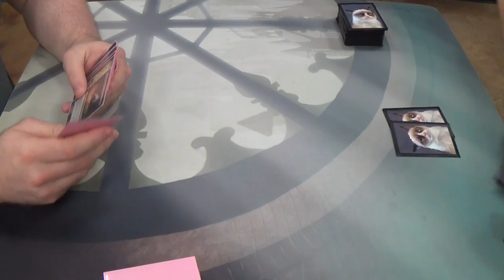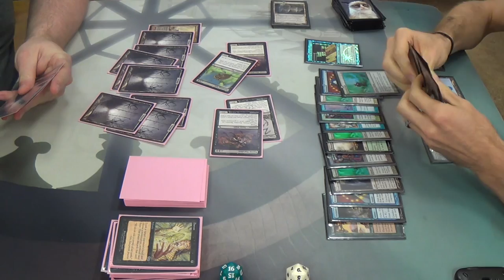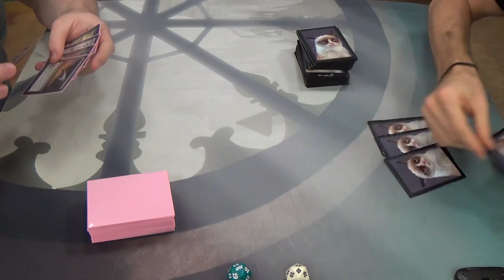Pauper Magic — Mono Black Corruption vs. Bant Cruise Fog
Hey, Magic community on YouTube! I'm finally back (sickness and school), and for whatever reason, I just keep playing this deck… Even when I lose, I just enjoy the style of gameplay too much to have quit it before this filming.

In all seriousness, I actually just wanted to try out Treasure Cruise and see how it would fit in a deck that tends to play at least one spell per turn. Personally, I found three to be excellent in the deck.

Pro-tip: don't go into autopilot on your mill triggers and assume that your opponent will remember to do it. They are may triggers, after all, so they can be missed. I don't like pestering people about it, as I know that that can get annoying really quickly, but it seems to have made quite a difference in this match.

Here's the decklist for you.
Win-Cons
4 Curse of the Bloody Tome
4 Jace's Erasure
Fogs
4 Dawn Charm
4 Ethereal Haze
1 Fog
4 Holy Day
4 Moment's Peace
Draws
4 Brainstorm
4 Gush
4 Thought Scour
3 Treasure Cruise
Lands
4 Evolving Wilds
1 Forest
6 Island
1 Plains
4 Selesnya Guildgate
4 Terramorhic Expanse
Sideboard
1 Capsize
4 Circle of Protection: Red
4 Counterspell
3 Dispel
1 Miscalculation
2 Naturalize